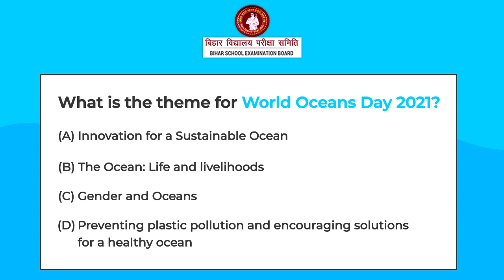Let's participate : World Oceans Day Special Quiz